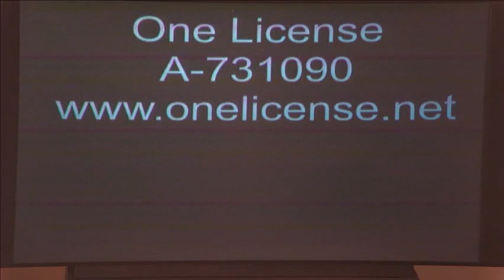First United Methodist Church January 14, 2024